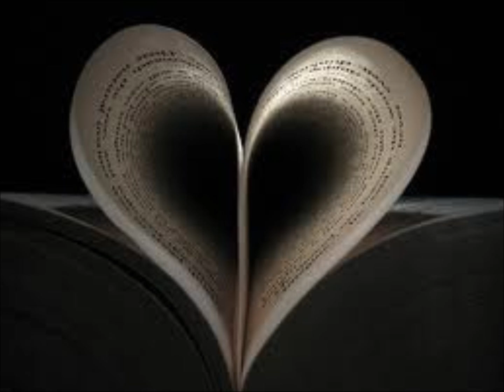Sarah Dawn Finer-Come On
Lyrics-Come on Come on Come on

I´ve been running from my heart?s desires
Overwhelmed by every kind of fear
I´ve been hurt because I let them get too near

Like a fool I´m still a true believer
Never learning from my own mistakes
Always wishing I could pay to stop the aches

But they said - come on come on come on - hey
Don´t wait any longer - come on come on come on - hey

Now´s the time to face my real emotions
There is no other way to turn
I´m ready, I can feel my body burn

What ever happens this time I´m not lonely
That´s the only thing I´ve understood
Gotta hope my fate is filled with good

'Cause they said - come on (x 3) hey
Don´t wait any longer - come on (x 3) hey
All the dreams that I once had - come on (x 3) hey

Now - everything is different - everything I am
Has got a new beginning
And so if I can believe it ? I will find the strength - some day

My life has begun now
All the dreams that I once had ?
The waiting is over

Chorus